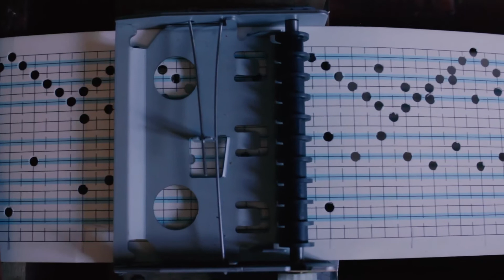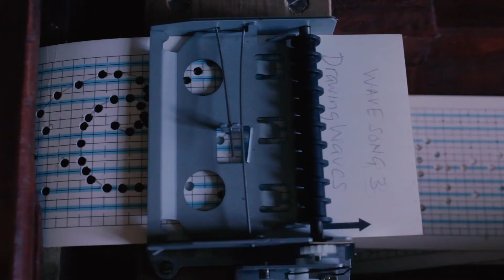Borrowed Time - Helen Ottaway: A New Kind of Requiem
Helen Ottaway's presentation for Borrowed Time.